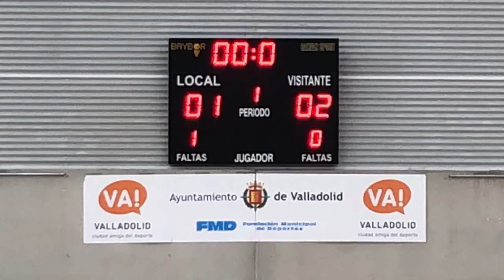Tercera Div. VTG-Cistierna 18/12/2022